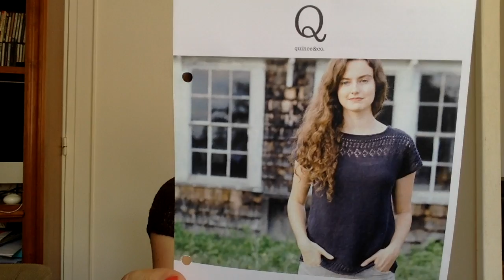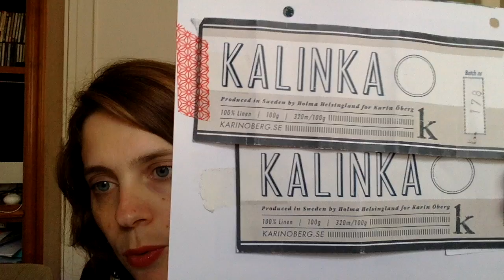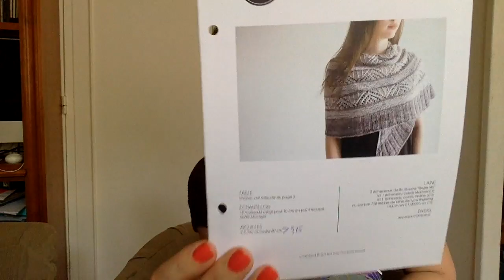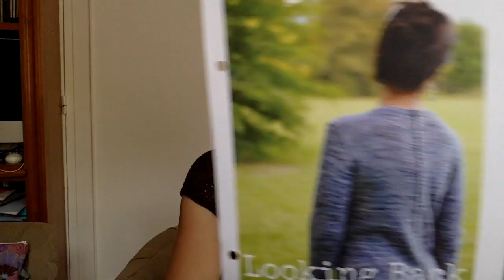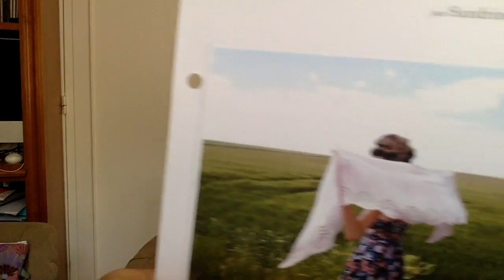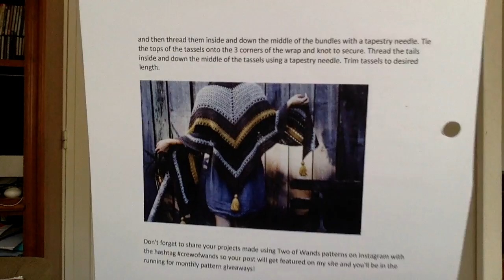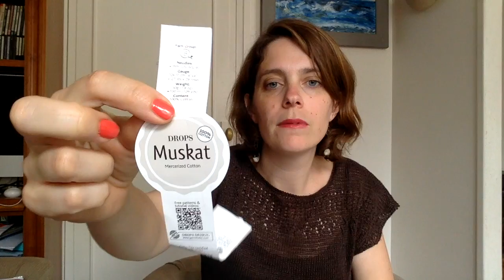Podcast créatif Ep 7 - besoin de vacances!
TRICOT - PROJETS TERMINES
*Pull Jolie by Paul Wiezniewska en DROPS Brushed Alapaca Silk (12 Powder Pink) et DROPS Flora (21 Pink)
*Cullum by Isabell KRAEMER en lin Karin Oberg Kalinka marron

TRICOT - PROJETS EN COURS
* Châle Winterland de Nadia Crétin-Léchenne en laine BySimone Single MS coloris Bronze et Rust in Peace
* Gilet Looking back de Joji LOCATELLI en Fyberspates Scrumptious Vivacious DK (coloris 812 – Dove Stone)

en cheval blanc Comète bleu Abysse, Drop MUSKAT (deux autres bleus), Partner Phil Thalassa (blanc), jaune Tournesol DMC Natura Just Cotton

COUTURE – Projets finis
*TROP-TOP Ivanne S. en plumetis gris Eurodif
*Sacs à projet Bobine & Pelote : 3 tailles – petit-medium-large à retrouver en boutique prochainement :

Eve